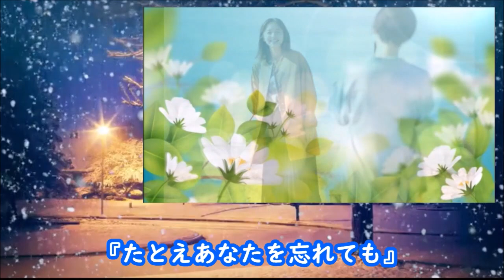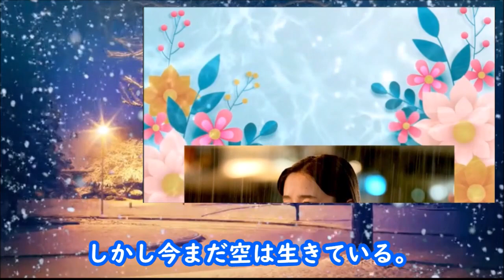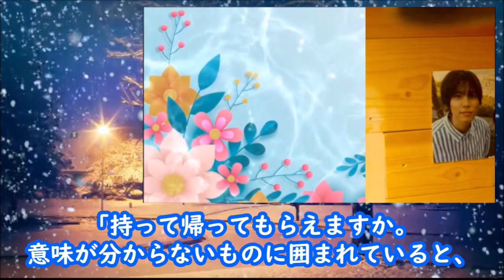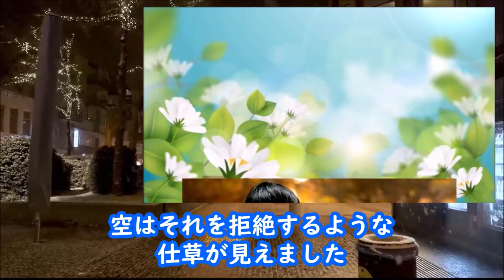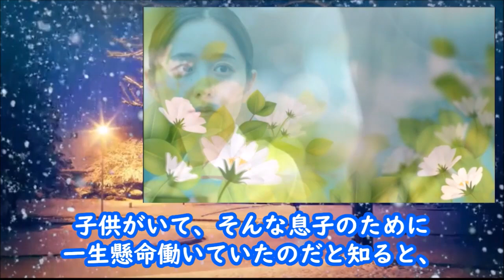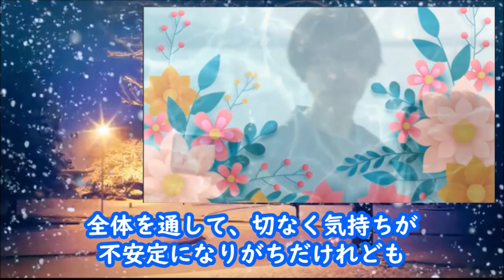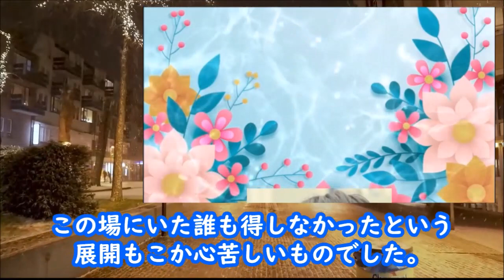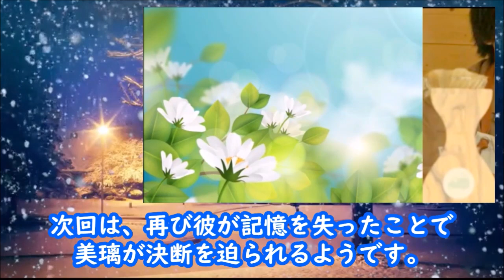｢たとえあなたを忘れても｣ 8話 空は本当に記憶を失くしてしまったのか…ドラマ第7話感想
ある朝…いつもと同じようにキッチンカーに来た美璃に空が向けたのは、どこか他人行儀な態度や言葉だった…。

【キャスト】
堀田真由、萩原利久、風間俊介、松井玲奈、南北斗、こがけん、
畑芽育、平井亜門、岡田結実、中村里帆、馬場園梓、檀れい、
丸山智己、須藤理彩

【主題歌】
由薫 『Crystals』

動画の紹介

｢たとえあなたを忘れても｣ 7話 急激に変わっていく空と美璃の関係…沙菜の想いは切なく…ドラマ第5話感想

｢たとえあなたを忘れても｣ 6話 それぞれの恐怖心が…沙菜の空への想いは切なく…ドラマ第5話感想

｢たとえあなたを忘れても｣ 5話 空の衝撃の過去が明らかに…ドラマ第4話感想

｢たとえあなたを忘れても｣ 4話 空は過去を知りたがり、美璃と沙菜は…ドラマ第3話感想

《挿入動画》
【Pixabay】